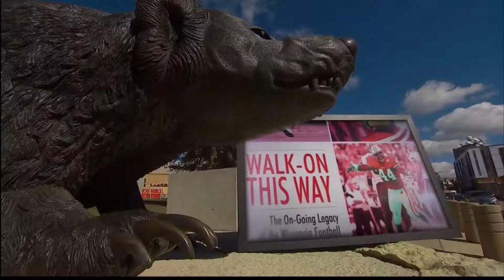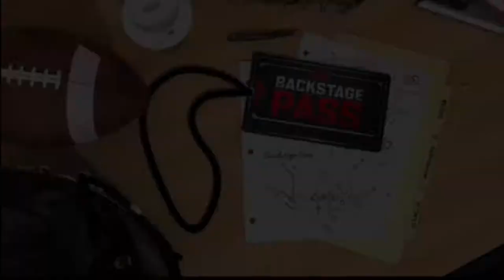2017 Northwestern @ Wisconsin One Hour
The Big Ten Conference season opens with the two teams expected to contend for the West Division crown.  Northwestern has beaten Wisconsin 2 of the past 3 seasons and looks to take a leg up in the Big Ten West Division race.  The always tough Badger defense will attempt to corral Wildcat RB Justin Jackson while Alex Hornibrook will need to navigate enough passing to compliment the Badger run game.  It's a beautiful day in Madison so sit back, relax, and enjoy this Big Ten Conference opener.